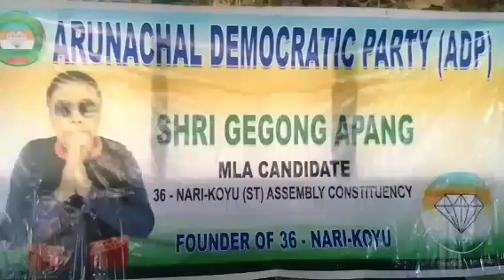Speech From Mr Todak Bam Return Give Our Constituency Elected ShriG.A atKoyu 11.4.24.